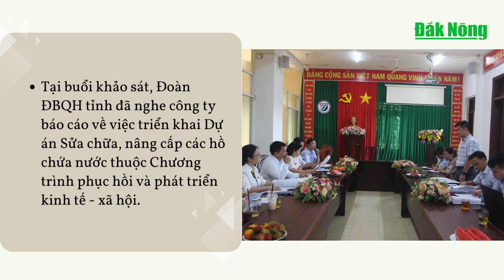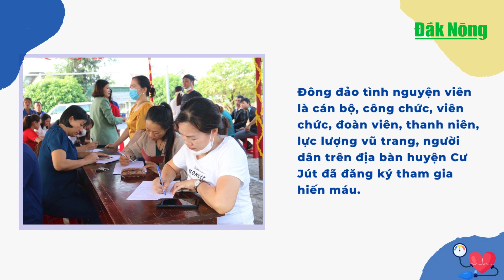Chương trình Tin tức Đắk Nông ngày 8/5/2024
Đoàn ĐBQH tỉnh Đắk Nông khảo sát kết quả thực hiện Nghị quyết 43 của Quốc hội về chính sách tài khóa, tiền tệ hỗ trợ Chương trình phục hồi và phát triển kinh tế - xã hội; Ngày hội Hiến máu tình nguyện năm 2024 hưởng ứng Tháng Nhân đạo tỉnh Đắk Nông năm 2024 diễn ra tại huyện Cư Jút; Bộ Công an khen thưởng cho 17 đơn vị thuộc Công an Đắk Nông có thành tích xuất sắc trong đấu tranh, phòng, chống tội phạm